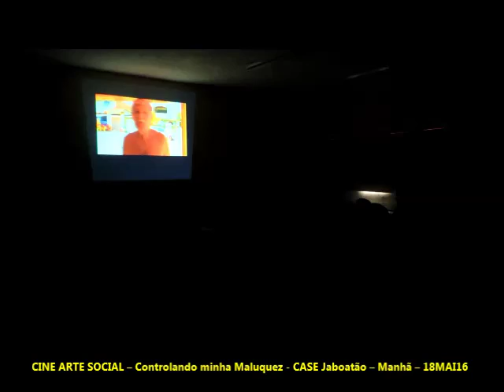CINE ARTE SOCIAL – Filme 2 - CASE Jaboatão – Manhã – 18MAI6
Cine Arte Social – Cultura de Paz na Aplicação de Medida Socioeducativa
Projeto gratuito e sem fins lucrativos destinados às unidades da Fundação de Atendimento Socioeducativo de Pernambuco, idealizado e realizado pelo Programa Exibição de Cinema Social (PRECISO)
OBJETIVO GERAL
Promover mostra de cinema digital na perspectiva de criar ambiente favorável para a demonstração de sentimentos e emoções de adolescentes em Medida Socioeducativa.

OBJETIVOS SECUNDÁRIOS
1. Contribuir com a inclusão sociocultural;
2. Contribuir para a diminuição do nível de estresse e violência;
3. Contribuir com o Plano Estadual de Segurança Pública;
4. Contribuir com o Plano Pedagógico da FUNASE; e
5. Formar público de cinema.

CINE ARTE SOCIAL no CASE Jaboatão
Dias 18, 19 e 20 de maior de 2016

A escolha dos filmes que constam da Sessão de Cinema ocorreu no dia 11MAI16. Foi antecedida de duas etapas: eleição dos temas dos filmes da qual participaram socioeducandos, técnicos, agentes socioeducativos e integrantes da escola que funciona na unidade socioeducativa; e, b) Propostas de programação que contemplassem os temas mais votados a partir de curtas metragens do acervo PRECISO.
Definidos os filmes e também a sequência de suas exibições, a fase seguinte foi compatibilizar a realização do projeto às peculiaridades do CASE Jaboatão de sorte a contemplar o maior número de seus integrantes.